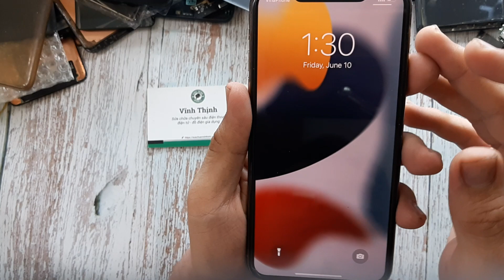Sửa iPhone 11 Pro Max mất sóng, không có dịch vụ: sửa không được bao lâu lỗi lại, có đúng vậy không?